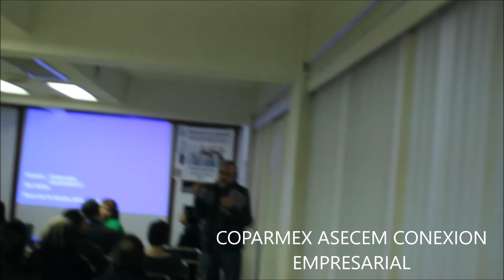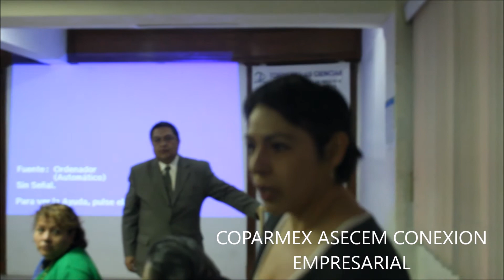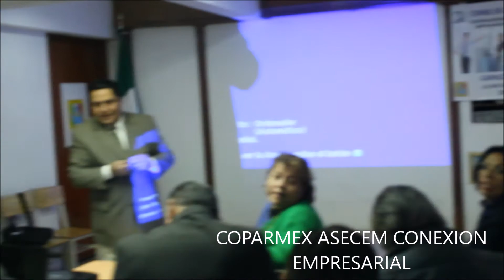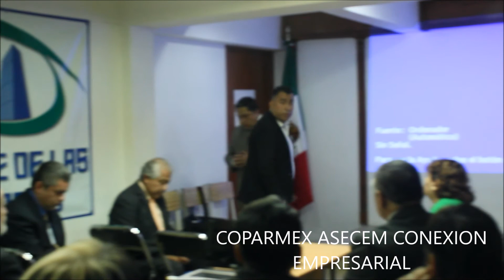PROYECTO 7 AL AIRE CUBRIENDO EL PRIMER EVENTO COPARMEX ASECEM CONEXION EMPRESARIAL